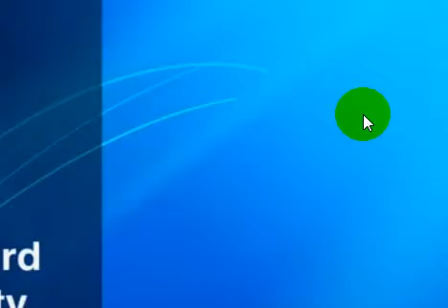Top Ten Universities in USA